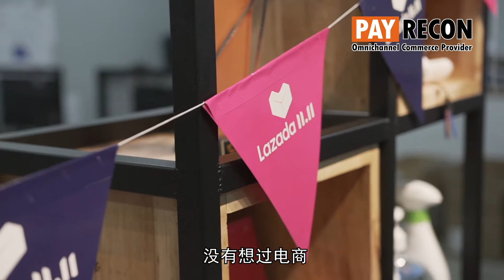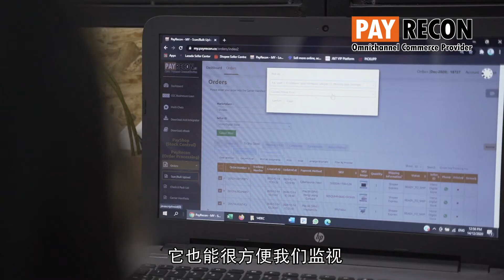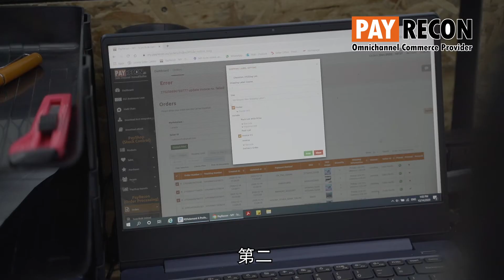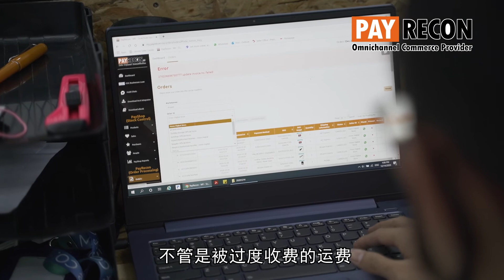PayRecon Customer Testimony - MonoDigital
Established in 2016, we are a e-commerce and brand management company specialising in digitization of your business. Or if you are already in e-commerce, we will help you optimize and bring in real sales! Our roles include fulfilment partner and marketing agency for your brands. Our solution transcend the entire e-commerce value chain.

成立于2016年，我们是一家电子商务和品牌管理公司，专门研究您的业务数字化。或者，如果您已经从事电子商务，我们将帮助您优化并带来实际销售！我们的角色包括您品牌的履行合作伙伴和营销代理。我们的解决方案超越了整个电子商务价值链。

Ditubuhkan pada tahun 2016, kami adalah syarikat e-commerce dan pengurusan jenama yang mengkhusus dalam digitalisasi perniagaan anda. Atau jika anda sudah berada dalam e-commerce, kami akan membantu anda mengoptimumkan dan membawa jualan yang sebenar! Peranan kami termasuk rakan pemenuhan dan agensi pemasaran untuk jenama anda. Penyelesaian kami mengatasi keseluruhan rantaian nilai e-dagang.

PayRecon是一个多合一的电子商务推动者。
-集中订单处理：您可以在一处处理所有Lazada, Shopee, Zalora的订单
-自动市场对帐：系统将自动与您发送的订单从市场进行交叉核对付款记帐。
一站式包裹管理：一个地方供您管理所有退货或交货失败包裹
-智能库存控制和库存同步：一个地方可以管理您的产品并自动同步到市场，以避免出现超售问题
-手动扫描：创建携带清单，避免重复发送，发送取消订单。
-Account Integrator：只需单击几下即可将所有订单信息同步到流行的会计系统（SQL，AutoCount，QuickBook），以实现更好的簿记和会计处理。
-Mini POS：用于处理普通客户和社交或Facebook手动销售

PayRecon is a All-in-one e-commerce enabler.

-Centralize order processing: You are able to processing all Lazada, Shopee, Zalora's order in one places
-Auto marketplace reconciliation: The system will auto crosscheck payment tally or not from marketplace with the orders you sent out.
-One Stop parcels management:  One place for you to manage all your return or delivery fail parcels
-Smart Stock Control & Inventory Sync : One place to manage your products and auto sync to marketplace to avoid oversell problems
-Manual scan: Create carries manifest, to avoid double sent out, sent cancel orders.
-Account Integrator: Able to sync all orders info to popular accounting system just by few clicks (SQL, AutoCount, QuickBook ) for better bookkeeping and accounting.
-Mini POS: For handle walk-in customer and social or Facebook manual sell

PayRecon adalah semua dalam satu e-commerce sistem.
-Pusatkan pemprosesan pesanan: Anda boleh memproses semua pesanan Lazada, Shopee, Zalora di satu tempat
-Automatik penyesuaian pasaran: Sistem ini akan menjalankan pemeriksaan silang secara automatik dengan pesanan yang anda dihantar.
-Pusat pengurusan bungkusan: Satu tempat untuk anda menguruskan semua penghantaran atau penghantaran gagal
-Smart Stock Control & Inventory Sync: Satu tempat untuk menguruskan produk anda dan selaras secara automatik ke pasaran untuk mengelakkan masalah oversell
-Pengimbas secara manual: Buat membawa manifes untuk mengelakkan hantar double dan menghantar pesanan batal.
-Account Integrator: Boleh menyegerakkan semua maklumat pesanan kepada sistem perakaunan yang popular hanya dengan beberapa klik (SQL, AutoCount, QuickBook) untuk pembukuan dan perakaunan yang lebih baik.
-Mini POS: Untuk mengendalikan pelanggan jalan pintas dan sosial atau Facebook jualan